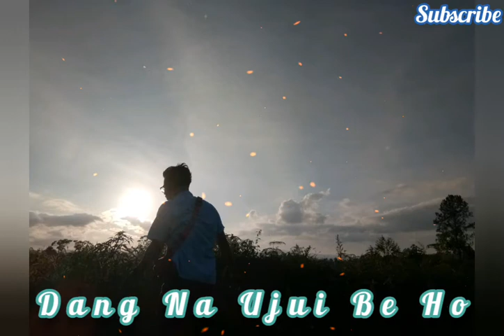DANG NA UJU I BE HO - Koleksi Terbaik Lagu Batak